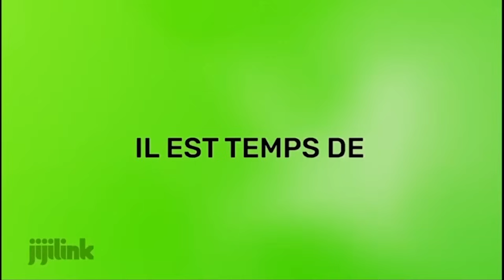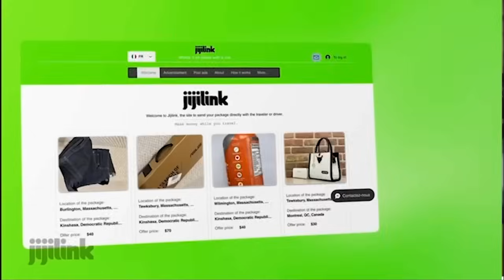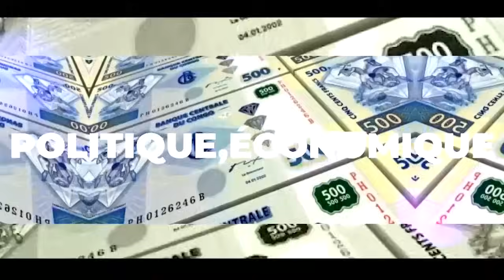Mfumu Ntoto fait des révélations choc sur le gouv Suminwa et cogne Matata Ponyo